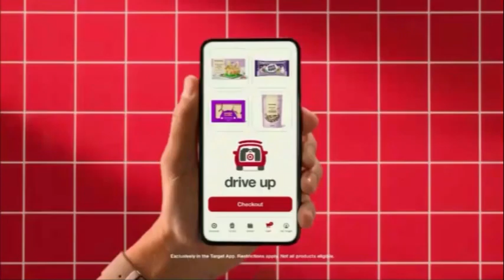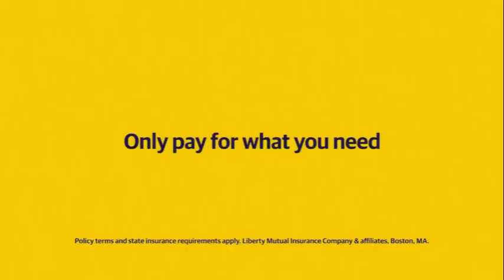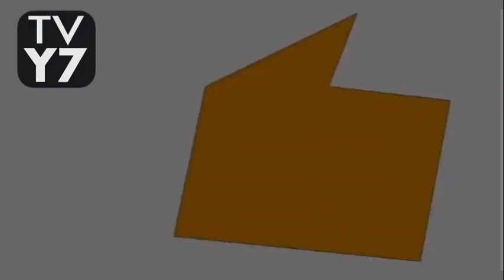LuckyToons TV Commercial Break (4.3.23)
Too lazy to do list